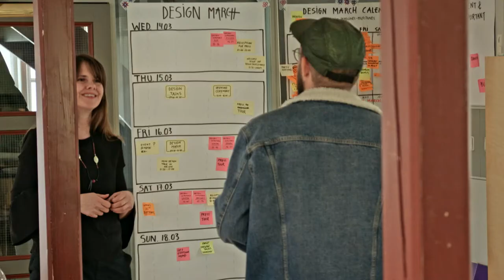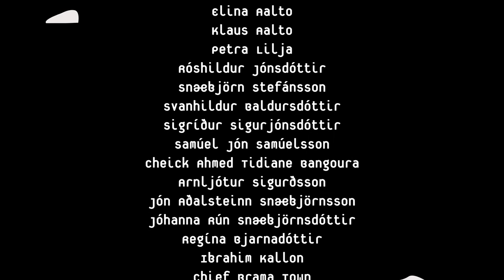EITT STYKKI HONNUN, TAKK ep2